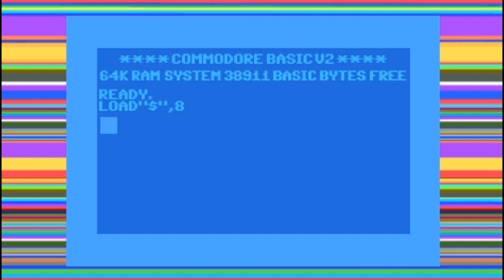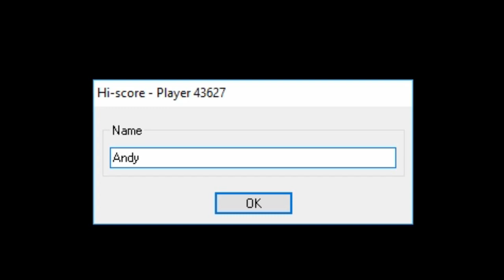Cauldron 2019 Long Play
Cauldron 2019 has now completed beta development and will be released to the public soon. Made with Clickteam Fusion 2.5+